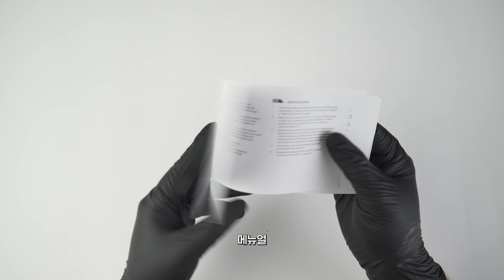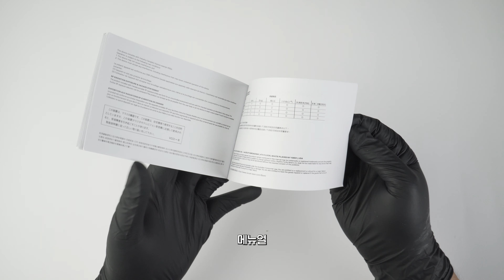[언박싱] ROCCAT KONE XP AIR ASMR 언박싱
ROCCAT KONE XP AIR 의 언박싱 입니다.
리뷰 영상은 오픈 대기중입니다.